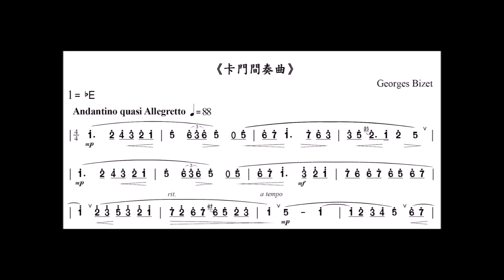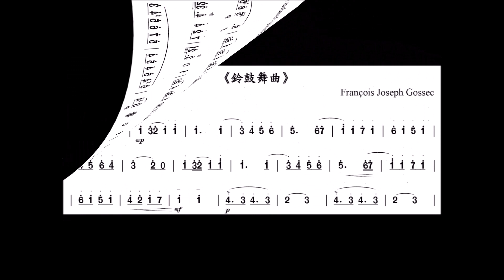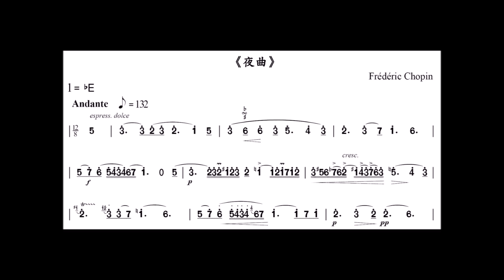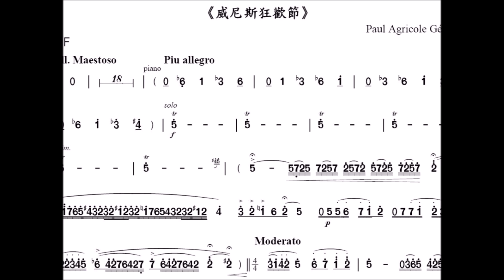西洋古典名曲集（一）（簡譜版）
《西洋古典名曲集（一）》

傳統音樂學習者嚴格訓練用曲，中西旋律性樂器適用。
簡譜版．91頁
定價：NT$320（未稅，含運費）

版權狀態
本背景鋼琴演奏原聲、錄音以及樂譜製作、樂譜版本為編譯者編譯與所有。
原曲版權狀態：Public Domain（公眾領域）

曲集介紹
本曲集主要是給中西樂器之「旋律性樂器」使用；如國樂器之中國笛、胡琴、揚琴或 西樂器之長笛、單簧管、小提琴（不會看五線譜才需用此曲集）等。 使用本曲集時請務必以「平均律標準音高」及「古典西樂的感覺」作為練習的表現重點， 個人應徹底排除之前民樂學習時可能養成的某些不正確的音樂音響與感覺， 譬如連續半音階的演奏不可用「差不多音準」、「模糊的手指技法」的方式帶過， 寧可放慢速度也要精準地練好它。

樂曲目錄
曲名 作曲者
1.《夢幻曲》Robert Alexander Schumann
2.《華爾滋》Wolfgang Amadeus Mozart
3.《卡門間奏曲》Georges Bizet
4.《G大調小步舞曲》Ludwig van Beethoven
5.《歸來吧！蘇蘭多》Ernesto De Curtis
6.《天鵝湖》Pyotr Ilyich Tchaikovsky
7.《F大調旋律》Anton Rubinstein
8.《印度之歌》Nikolai Andreyevich Rimsky Korsakov
9.《春之歌》Jakob Ludwig Felix Mendelssohn Barthold
10.《D大調小步舞曲》Wolfgang Amadeus Mozart
11.《鈴鼓舞曲》Jean Philippe Rameau
12.《哈巴內拉舞曲》Georges Bizet
13.《阿萊城姑娘》第二樂章 小步舞曲 Georges Bizet
14.《一顆偷偷落下的眼淚》Domenico Gaetano Maria Donizetti
15.《小狗圓舞曲》Friedrich Chopin
16.《西西里舞曲》Gabriel Faure
17.《土耳其進行曲》Wolfgang Amadeus Mozart
18.《如歌的行板》Pyotr Ilyich Tchaikovsky
19.《船歌》Pyotr Ilyich Tchaikovsky
20.《嘉禾舞曲》François Joseph Gossec
21.《鈴鼓舞曲》François Joseph Gossec
22.《輪旋曲》Wolfgang Amadeus Mozart
23.《夜曲》Frédéric Chopin
24.《太陽頌歌》Nikolai Andreyevich Rimsky Korsakov
25.《第五號匈牙利舞曲》Johannes Brahms
26.《b小調組曲》Johann Sebastian Bach
27.《給愛麗絲》Ludwig van Beethoven
28.《離別曲》Frédéric Chopin
29.《大黃蜂的飛行》Nikolai Andreyevich Rimsky Korsakov
30.《小星星變奏曲》Wolfgang Amadeus Mozart
31.《a小調無伴奏長笛組曲》Johann Sebastian Bach
32.《威尼斯狂歡節》Paul Agricole Génin